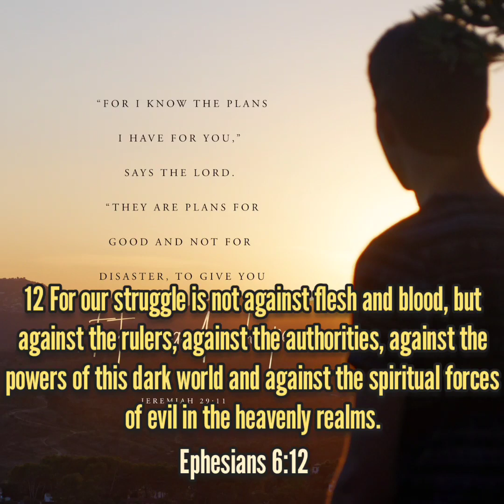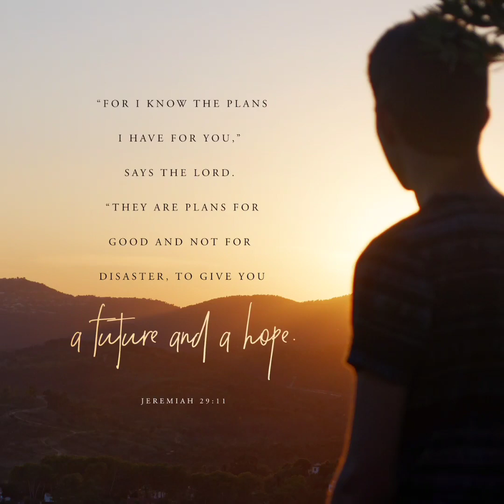God's names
Rapha -
For I am the Lord who heals you [Jehovah Rapha].” Exodus 15:26

Emanuel - God with us
Matthew 1:23

Yahwe - I am who I am. Exodus 3:14-15

Adonai - Lord Master
Shalom -Peace
Elohim - The Creator  Genesis 1:1 to Genesis 2:3.
Abba -Father

El Shaddai- God Almighty (Genesis 49:24)

See a Victory by Elevation Worship